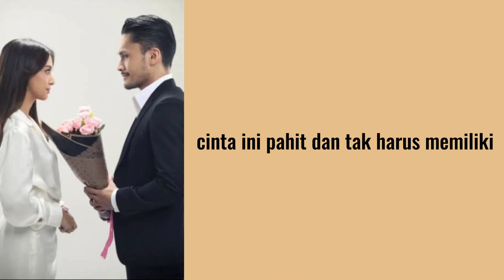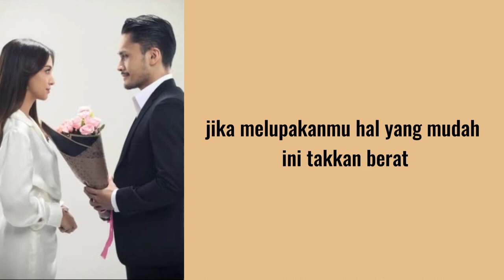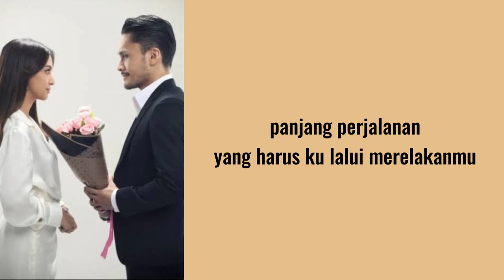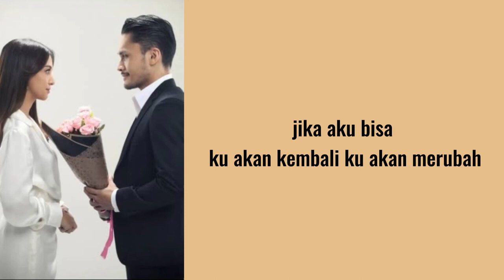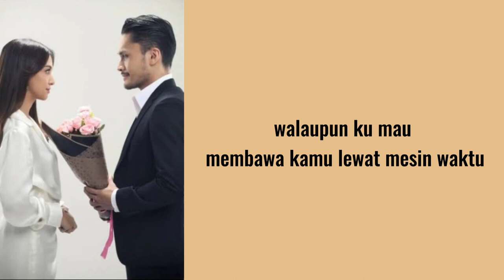Randy Pangalila Feat Alisia Rininta - Mesin Waktu Ost Takdir Cinta Yang Kupilih Sctv #2023